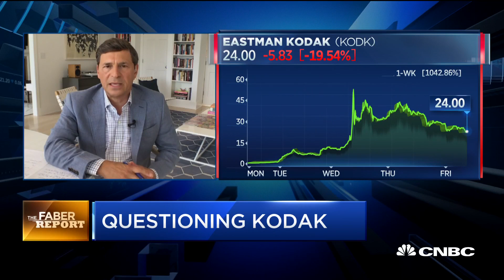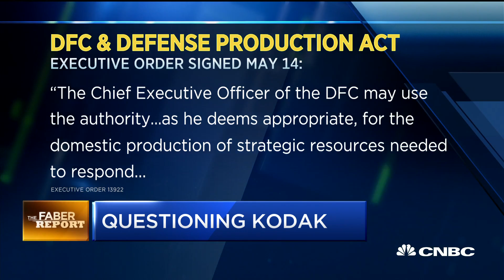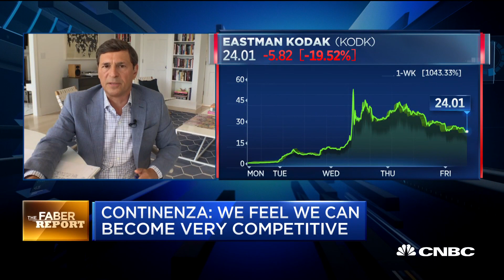Kodak rides wild week of trading after receiving $765M government loan to produce drug chemicals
CNBC's David Faber reports on the rapid rise of Eastman Kodak shares after the storied photography company received a $765 million loan to create drug chemicals to help combat the coronavirus pandemic.